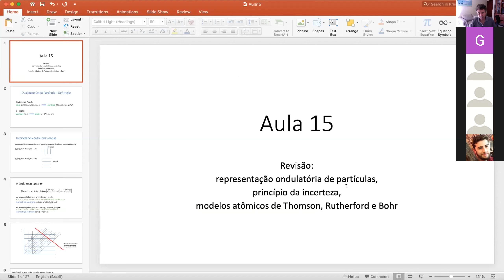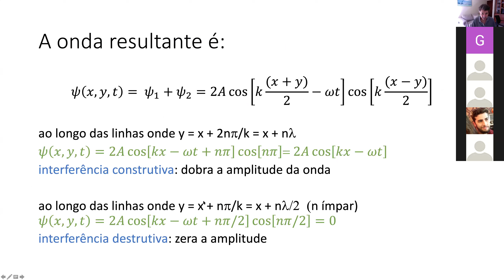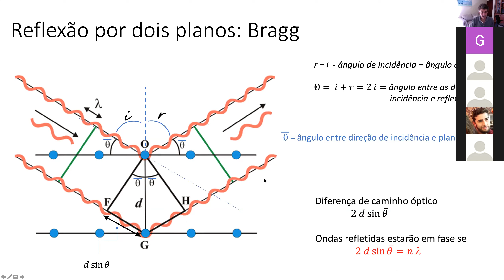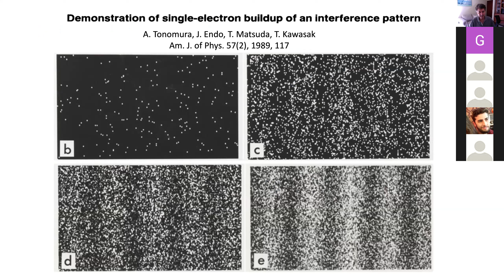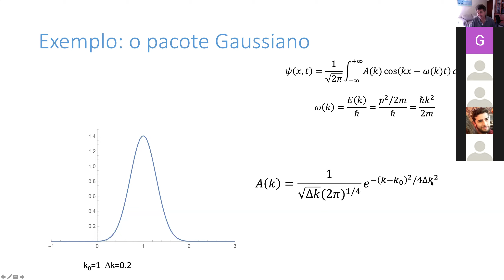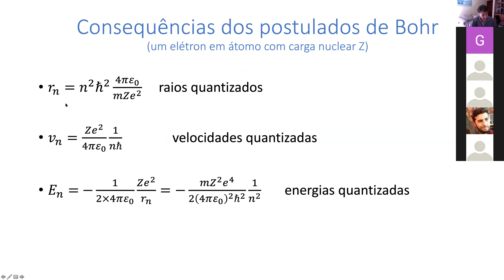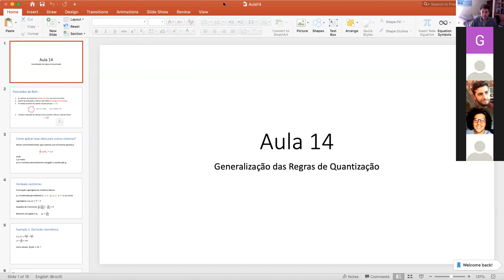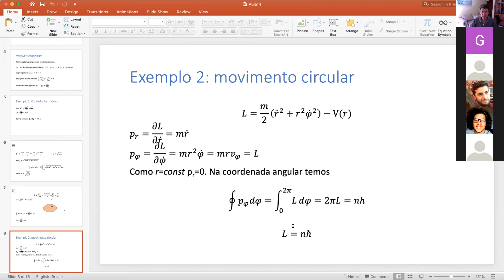Aula15 - Estrutura da Matéria - Revisão e exercícios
F-589 - Estrutura da Matéria - IFGW - Unicamp
Revisão e exercícios de: representação ondulatória de partículas, princípio da incerteza, modelos atômicos de Thomson, Rutherford e Bohr